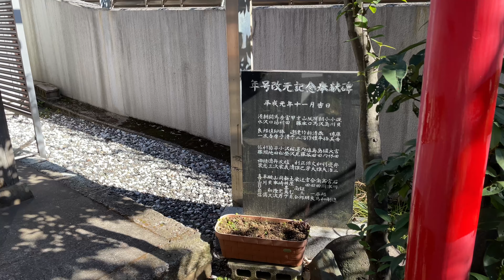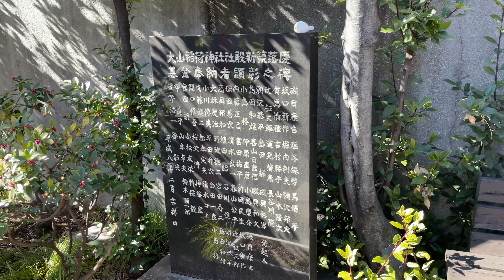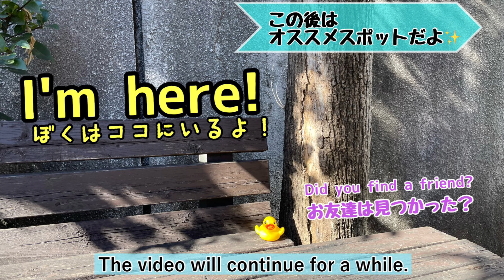【大山稲荷神社/Oyama inari Shrine】戦国時代から、ずっと渋谷を護るお稲荷様/ Fox from the Warring States period【アヒサガ/Find a duck】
出演：アヒル🐤

Cast: Duck 🐤

大山稲荷神社/Oyama inari Shrine
東京都渋谷区松濤1-7

ご由緒
渋谷村の名主のご先祖である讃岐太郎直高という人物が、駿河（現在の静岡県）から移り住んだ際に創建したと伝えられています。

History
It is said that it was founded by a person named Naotaka Sanuki, the ancestor of the master of Shibuya village, when he moved from Suruga (now Shizuoka prefecture).

【お屋敷街】渋谷駅から徒歩10分⁉︎豪邸のみの高級住宅街、松濤を大学生がご案内。

【初出しアリ】松濤（ショウトウ）界隈の有名人の豪邸を見学して参りました。